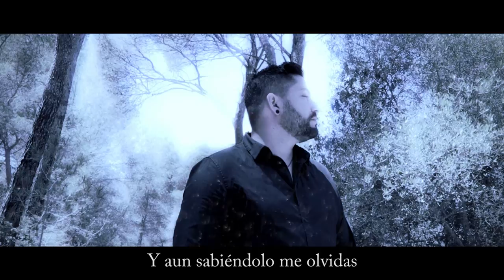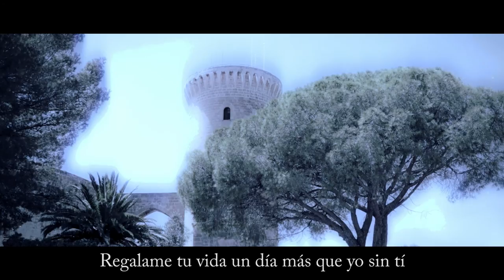Frank Flores - Sin tí (Official Video)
Grandes recuerdos de mi madre, ella me animo para realizar esta canción -

Tú fuiste todo en mi vida
Mi ilusión
Mi sueño
Mi fantasía
Junto a ti
Aprendí a ser feliz
Con tan solo una sonrisa
Me iluminaba cada día

Y se
Que el destino ha sido cruel
Porque tú
No has sabido valorar todo lo que por ti entregué
Hice todo por tenerte
Lo jugué todo a mi suerte
Y aun sabiéndolo me olvidas

Amor

Regálame tu vida un día más que yo sin ti
Me pierdo en la nostalgia no tenerte junto a mi
Te busco y no te encuentro
Sólo estás en mis sueños
Y me pierdo en un desierto en soledad Amor

Hoy recibí una llamada
Eras tú
Me llenaste de esperando
Mi ilusión
Pálpito a oír tu voz
Al pedirme tu perdón
Vuelve de nuevo a mi cama.

Y se que este amor es verdadero
Por qué tú
Eres todo lo que quiero
Y en mi vida yo deseo

Por ti todo en como un cuento
Me parece todo vello
Vivo soñando despierto

Amor
Me pierdo en la nostalgia no tenerte junto a mí.
Y me pierdo en un desierto en soledad

Amor

Amor

Amor

Te busco y no te encuentro Sólo estás en mis sueños

Amor